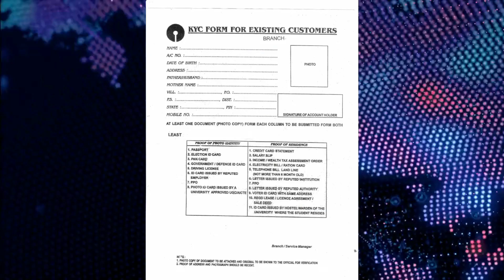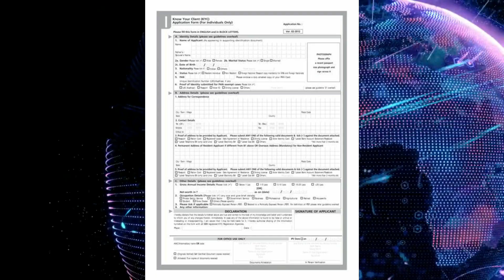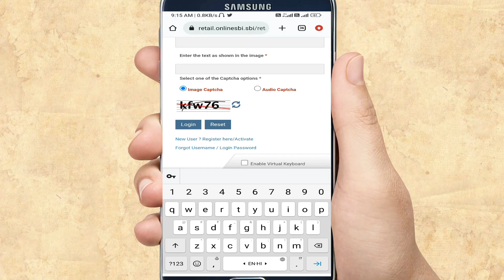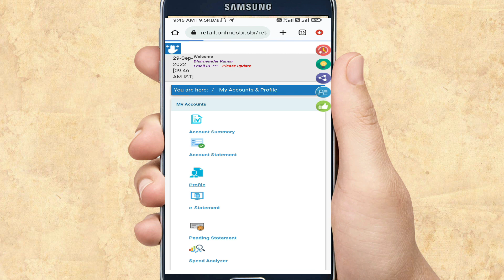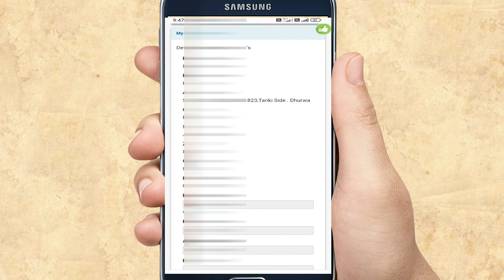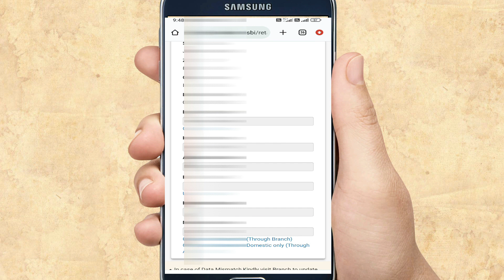SBI Me Online KYC Kaise Kare 2023 I SBI Account Me Online KYC I How To Complete Online KYC In SBI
is video me maine aapko bataya he ki kis taraha aap apna state bank of india me onlne full kyc kaise karwa skte he . dosto agar apko apne sbi bank account se aadhar card or pan card ko link karwa dete he to aap ke sbi account ke full kyc complete ho jayega.dosto agar apko is taraha ki video chaiye to aap hamare channel ko subscribe kageye or is jankari ko apne friends ke sath jarur share kare .

your query
sbi bank ac count me full kyc kaise kare
2022 sbi account me update kyc kaise kare
sbi account me online kyc kaise kare 2022
how to sumit kyc document in sbi bank account